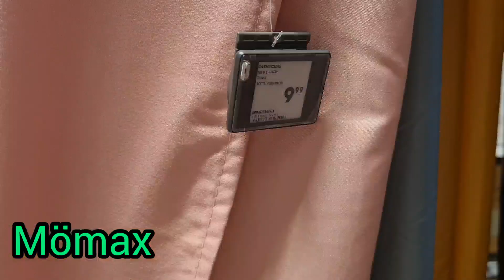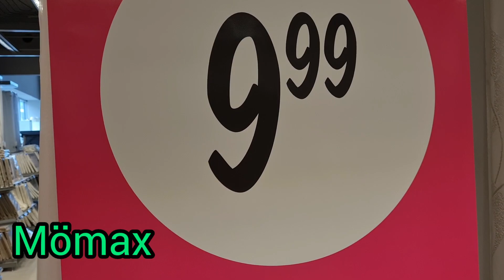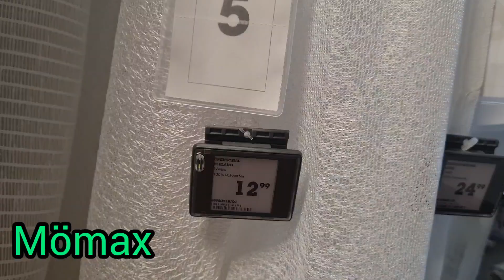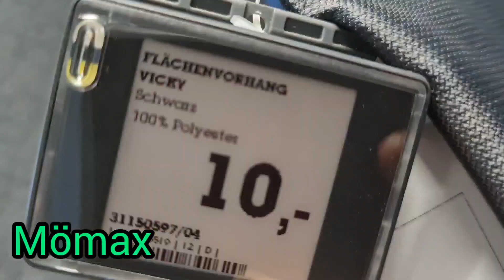The Best modern curtains in Mömax#subscribe